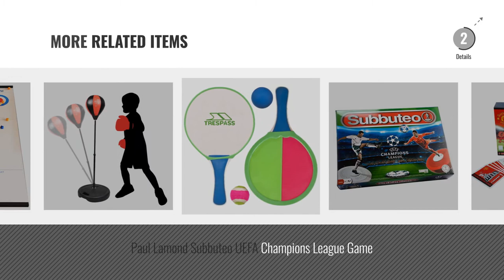Top 10 Sport Games [2018]: Mini Basketball Hoop Toy, Slam Dunk Gadget Office Desktop Bathroom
New! 2019 Black Friday / Cyber Monday Basketball Deals and Updates.

Black Friday / Cyber Monday Mini Basketball Hoop Toy, Slam Dunk Gadget Office Desktop Bathroom Toilet Game Home Deco by Milkee

Black Friday / Cyber Monday Elite Sportz Curling - Tabletop Tischspiel für die Ganze Familie - Spaß für Kinder und by Elite sportz equipment

Black Friday / Cyber Monday Chicco Goal League Interactive Football Net Game by Chicco

Black Friday / Cyber Monday Amzdeal Air Soccer Kids Power Football with LED Light and Foam Bumpers Sports Toys by Amzdeal

Black Friday / Cyber Monday Jhua Table Top Curling Game for Family, Adults and Kids Team Board Game Training for by Jhua

Black Friday / Cyber Monday Cheatwell Games Kids Scavenger Hunt by Cheatwell Games

Black Friday / Cyber Monday Starplayer Manchester United Dice Game by Inspired Games International Limited